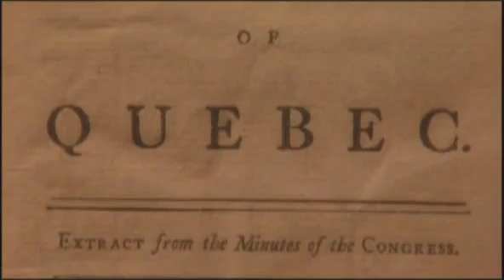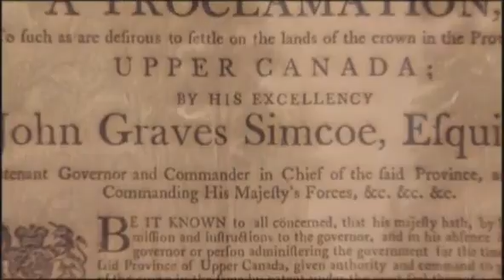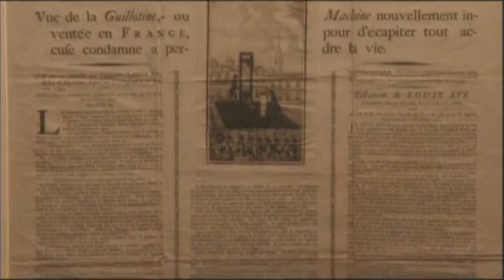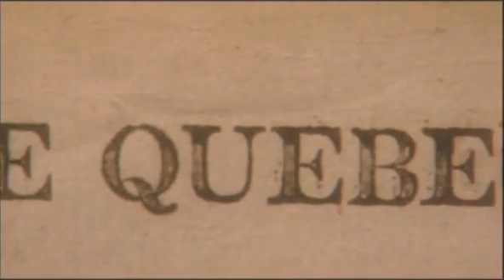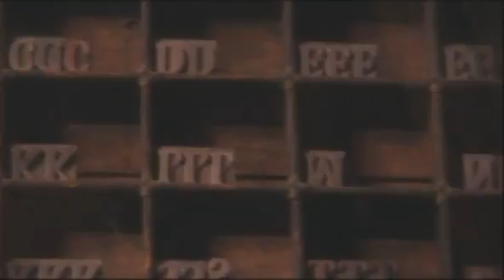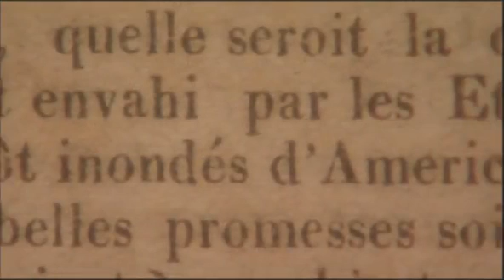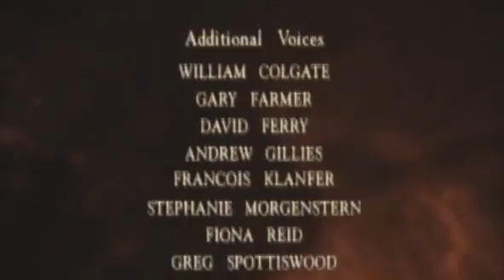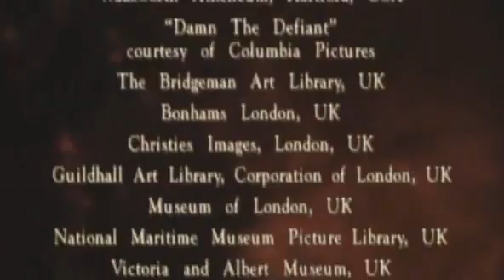E5 - A Question of Loyalties | Canada A People's History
Episode 5: 1775 to 1815 CE. At the beginning of the American Revolution in 1775, American rebels invade Canada, but despite the efforts of rebel spies to entice Quebec to join the revolution, les Canadiens refuse to take up arms against British rule, and the invasion ultimately fails. The mass migration of Loyalists that follows - more than 40,000 people in all — creates an English-speaking Canada virtually overnight. Over the next 30 years, the colony continues to develop. When the next American invaders arrive in 1812, they are fought to a stand-still at the battles of Queenston Heights, Chateauguay and Lundy's Lane, setting boundaries that remain today. The cast of characters includes the audacious military commanders General Isaac Brock and Colonel Charles-Michel de Salaberry; Hannah Ingraham and her dispossessed Loyalist family; Benedict Arnold, the notorious traitor to the American Revolution; visionary Indian leader Tecumseh; Pierre Bédard, brilliant tactician of an emerging colonial democracy; and Canadian traitors who are publicly executed near Hamilton, Ontario.

This documentary series follows events from pre-history to 1990. Charting the country's past, this series chronicles the rise and fall of empires, the clash of great armies and epoch-making rebellions. The vibrant story is one of courage, daring and folly, told through the personal testimonies of the everyday men and women who lived it — trappers and traders, pirates and prospectors, soldiers and settlers, saints and shopkeepers.